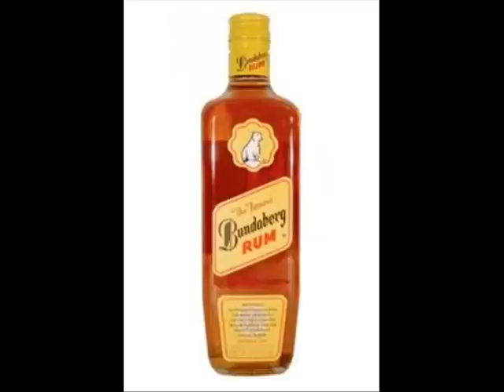Neil Andrews - Billy The Drunken Shearer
Australia Sheep FArm
Lee Kernaghan
John Williamson
Kasey Chambers & Shane Nicholson
Donna Boyd
Matt Scullion
Amber Lawrence
Stupid Dog Tricks
Connie Kis Andersen
Aaron Daniels band
ugly dog
The BobKatz
Nellie Donovan
danny la rue
Australian Country Singer
Tammworth Festival
Mildura Festival
Dogs Don't Care If You're Ugly
Craig Morrison Little Cowboys
David Delle-Vergin
8 Ball Aitken
jayne denham
Erin Hay
Adam Brand
How Much Is That Doggie In The Window
Jasmine Rae